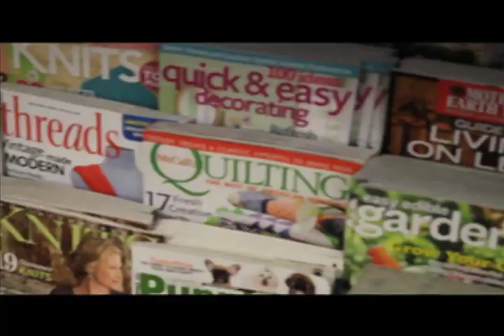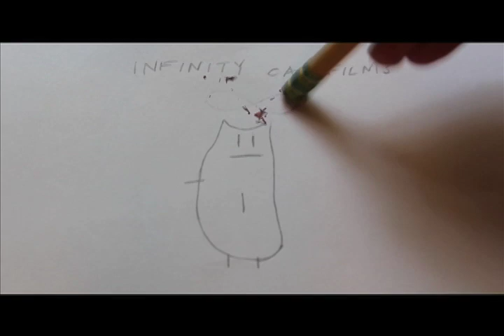What's In My Sack: Episode 1 - Guerilla Toss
The first episode of our new webseries, with special guests (and Infinity Cat Cassette Series alum) Guerilla Toss!

Produced by Kunal Prakash. Filmed and edited by Halle Jane. Interview by Jess McFarland.